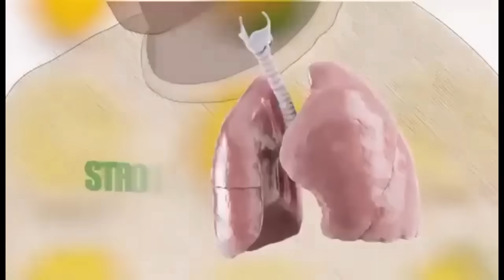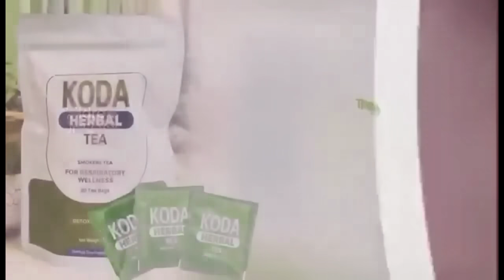Nana Ama Mcbrown ST0RMS Hitz Fm to talk about her Marriage Break Up Rumours,Andy Dosty in shock